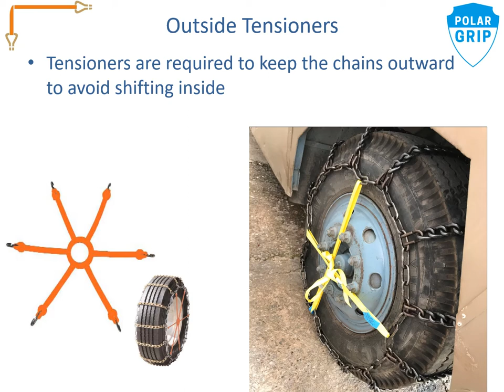Polar Grip Tyre Chains and Snow Chains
Ferreterro Manufactures Polar Grip  on Skid and Tyre Chains for Extreme terrain. Be it Snow, Ice or Sludge, Your Heaviest Load on trucks, trailers and your Cars will